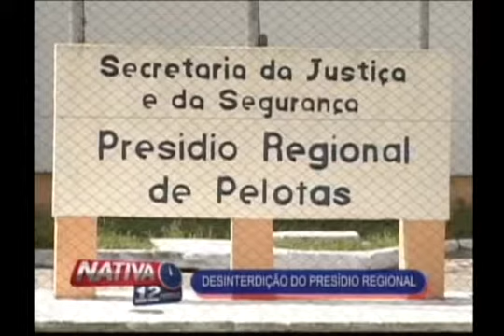Nativa 12 Horas - 27-02-13 - 3° Bloco-